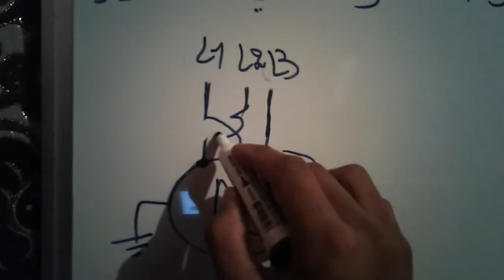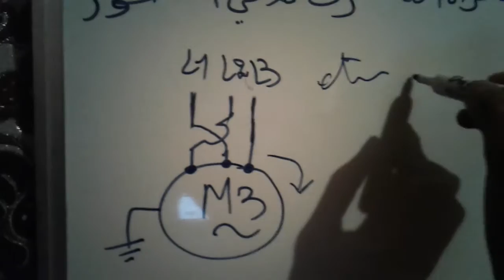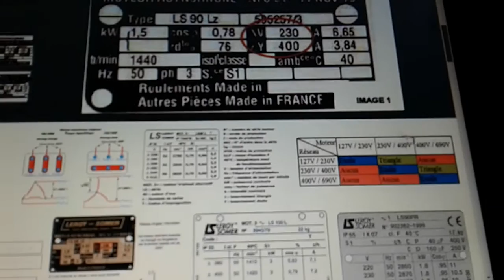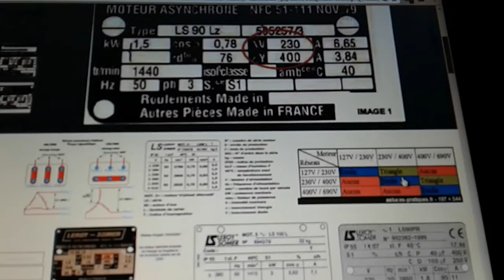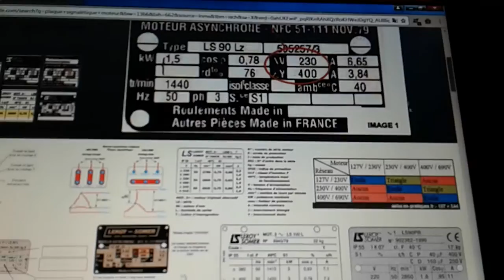كيفية تحديد (اقتران couplage)المحرك ثلاثي الطور بالدرجة المغربية